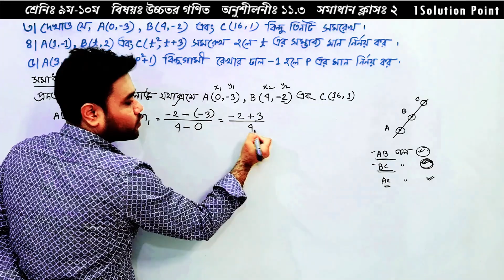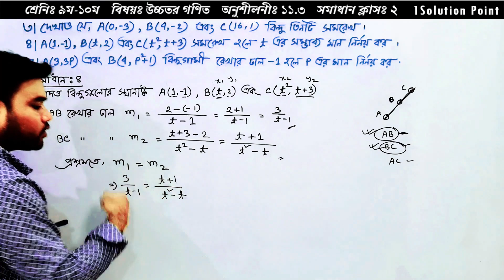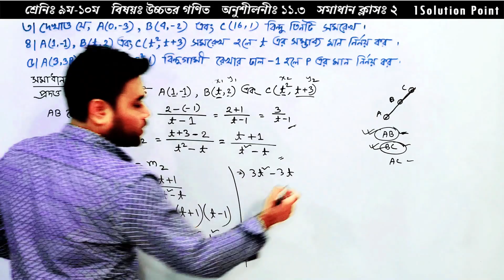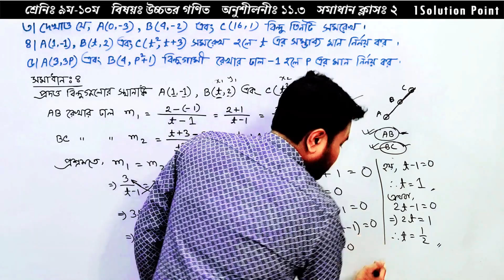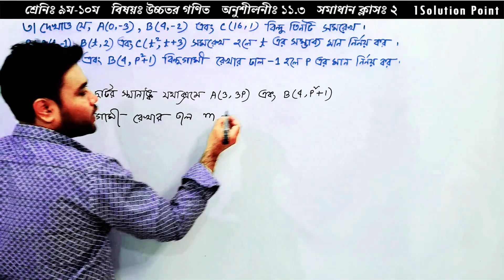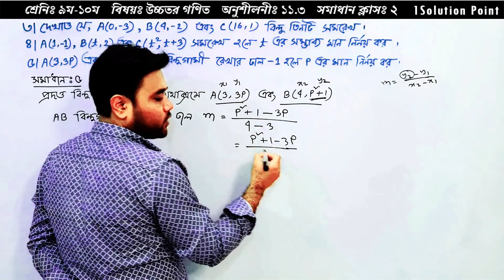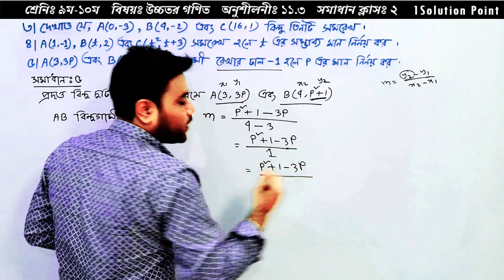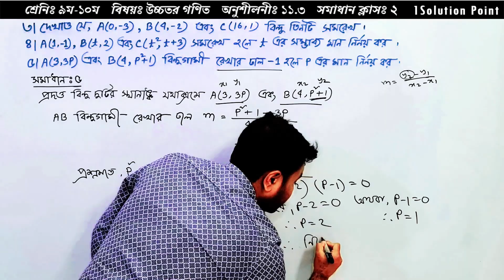SSC Higher Math Chapter 11.3 || Problem No:3,4,5 || সরলরেখার ঢাল || Solve Class-2 || Sagor Sir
৯ম-১০ম শ্রেণির উচ্চতর গণিত অনুশীলনী ১১.৩ এর ৩, ৪ ও ৫ নং সমাধান || উচ্চতর গণিত স্থানাঙ্ক জ্যামিতি || সমাধান ক্লাস-২ || বিন্দুর স্থানাঙ্ক সাহায্যে সরলরেখার ঢাল নির্ণয় || অনুশীলনী ১১ || নবম-দশম শ্রেণি উচ্চতর গণিত || SSC Higher Math Chapter 11 || Coordinate Geometry Complete || Slope of a straight line || 9-10 Higher Math 11.3(Problem No:3,4,5) || Sagor Sir || ssc higher math bangla || SSC Higher Math 11.3 Solve Class

"আসসালামু আলাইকুম"
@1solutionpoint  -এর পক্ষ থেকে সকলকে জানাই আন্তরিক শুভেচ্ছা ও অভিনন্দন।

অনুশীলনীঃ ১১.৩ এর (সমাধান ক্লাস-২)
আলোচনায়ঃ সাগর ওসমান(Sagor)

নবম দশম শ্রেনীর উচ্চতর গণিত অনুশীলনী ১১.৩ সমাধান ক্লাস-২, উচ্চতর গণিত ১১.৩(পরিচিতি), এসএসসি উচ্চতর গণিত ১১.৩, উচ্চতর গণিত অনুশীলনী ১১, নবম শ্রেণির উচ্চতর গণিত, দশম শ্রেণির উচ্চতর গণিত, সাগর স্যার গনিত, নবম দশম শ্রেনীর উচ্চতর গণিত মূল বইয়ের সমাধান ৩, ৪ ও ৫ নং, সাগর স্যার উচ্চতর গণিত স্থানাঙ্ক জ্যামিতি, ৯-১০ শ্রেণির গনিত, ৯-১০ শ্রেণির উচ্চতর গনিত, এসএসসি উচ্চতর গণিত অনুশীলনী ১১.৩, উচ্চতর গণিত স্থানাঙ্ক জ্যামিতি অনুশীলনী ১১, ২০২২ সালের এস এস সি পরিক্ষার উচ্চতর গণিত সাজেশন, উচ্চতর গণিত ১১.৩ স্থানাঙ্ক জ্যামিতি, অনুশীলনীর ১১.৩ এর গুরুত্বপূর্ণ অংক সমাধান, সাগর স্যার ম্যাথ, উচ্চতর গণিত অনুশীলনী.১১.৩ এর ২,৩,৪ নং অংকের সমাধান, ১ সমাধান পয়েন্ট, উচ্চতর গণিত সাগর স্যার ...